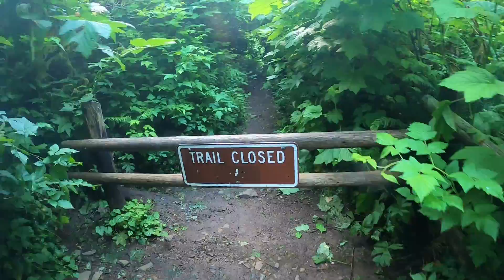Munson Creek Falls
Quick hike with the girls to Munson Creek Falls to test the new Gopro